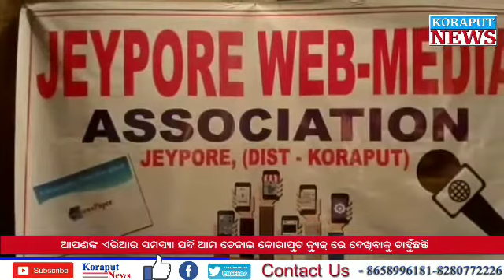ଜୟପୁର ୱେବ୍ ମିଡ଼ିଆ ସଂଘକୁ ଶୁଭେଚ୍ଛା ଜଣାଇଲେ ଜୟପୁର ବିଜେପି ର ମୁଖ୍ୟ ଗୌତମ ସାମନ୍ତରାୟ।।